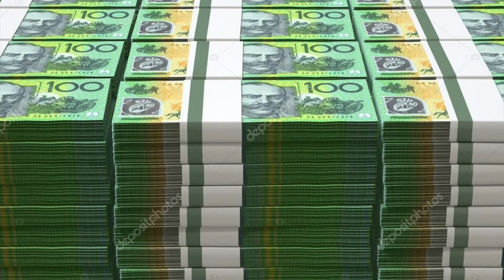Money manifestation ,universe celebration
Money manifestation , attract money, universe celebration,